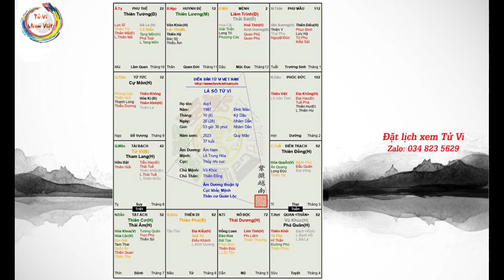Phân tích lá số nam mệnh Đinh Mão